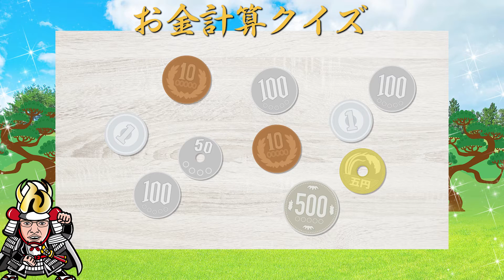【脳トレ】金額当て エースレンジャーからの問題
普段お金をよく扱っているエースレンジャーからはお金の計算クイズ
エースレンジャーからの挑戦に勝てるか？

洗国６レンジャーのTwitter▽